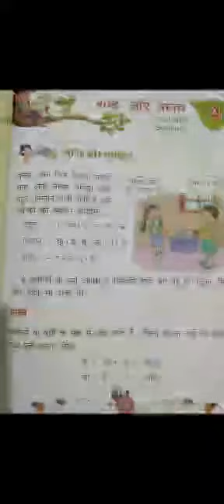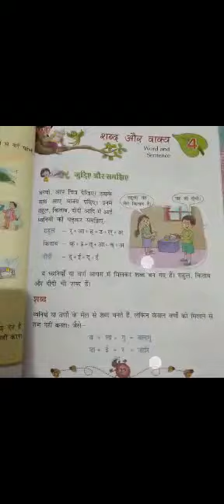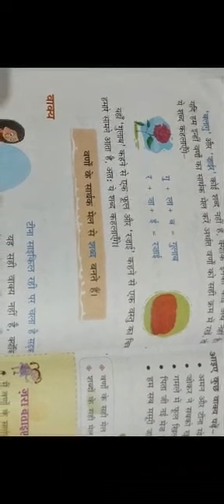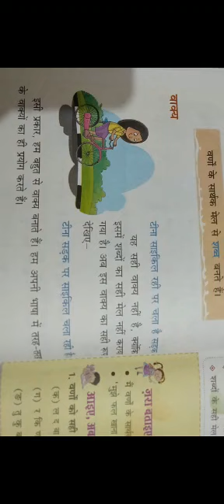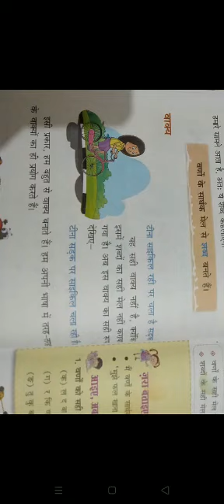Class 3rd Hindi grammar chapter 4शब्द और वाक्य